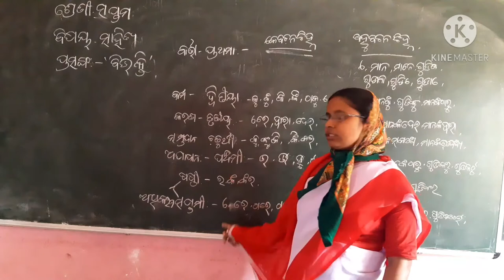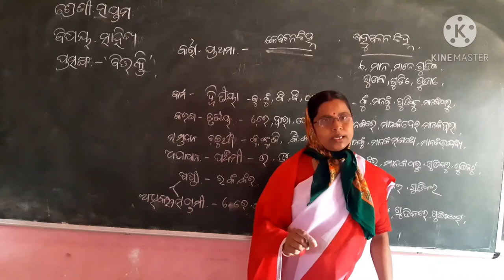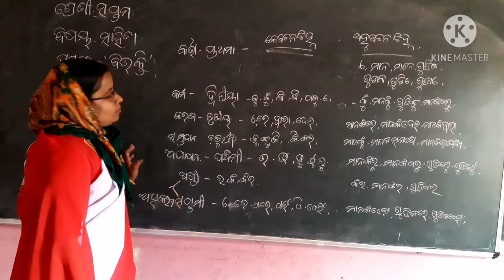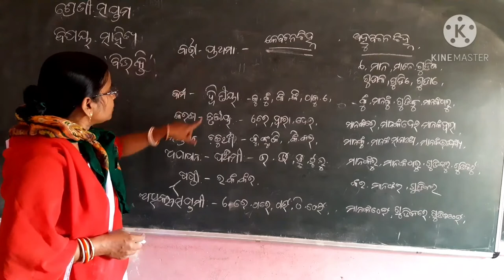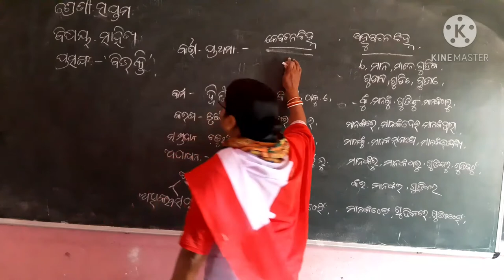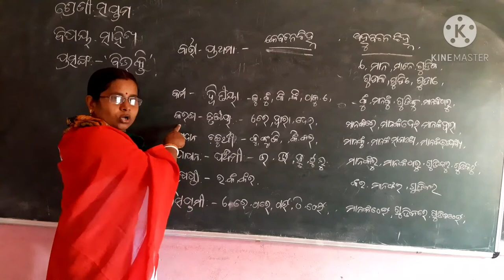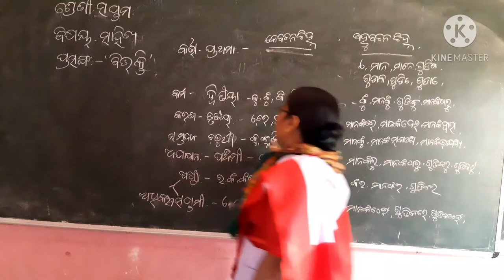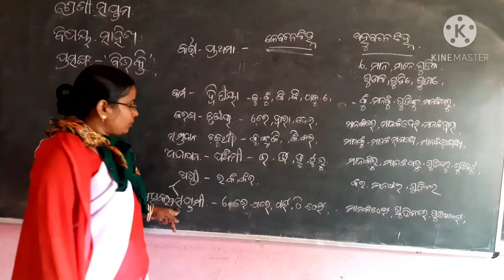ବିଭକ୍ତି (ସାହିତ୍ୟ) ସପ୍ତମ ଶ୍ରେଣୀ